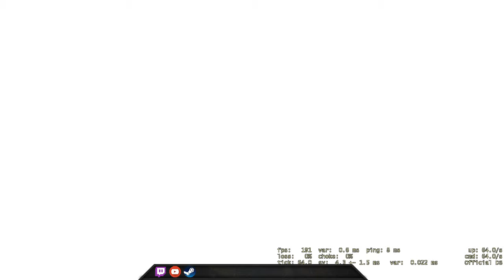All I did in pistol round was dying - CSGO Comp Full Game #185